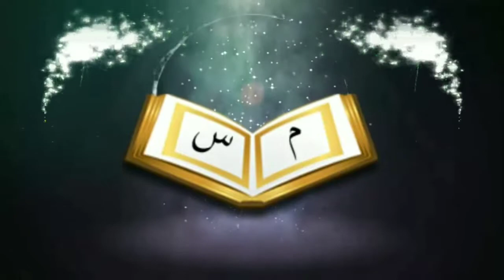বিজ্ঞানের ও কোরআনের আলোকে মানুষ সৃষ্টির রহস্যᴴᴰ┇by মহঃ আতিউর রহমান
বিজ্ঞানের ও কোরআনের আলোকে মানুষ সৃষ্টির রহস্যᴴᴰ┇

In the light of science and the Quran, the mystery of man's creation

🎙মহঃ আতিউর রহমান

🎙 Md Atiur Rahaman